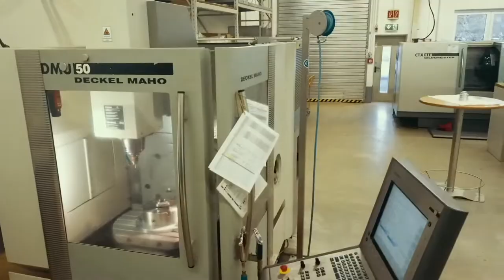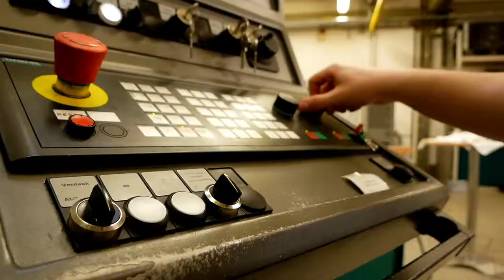Ausbildung bei GEA